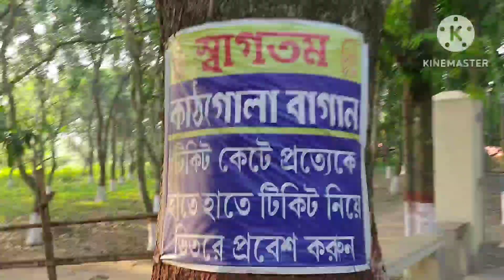মুর্শিদাবাদ কাঠগোলা বাগান বাড়ি l